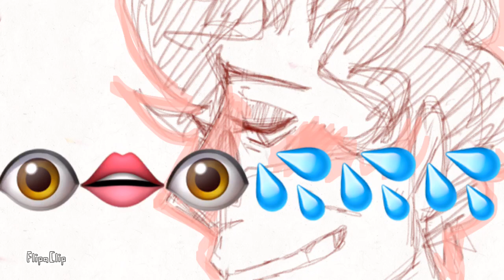rochester wants to see the bald spot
Song: the baseball game- falsettos 2016